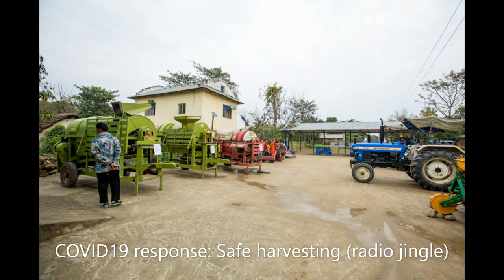Tips for a safe harvesting - radio jingle (Nepali)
COVID19 response: radio jingle broadcasted on three FM stations in Kailali, Bardiya and Banke. This radio jingle provides social distancing and health measure tips to farmers and machinery operators while working on the field.